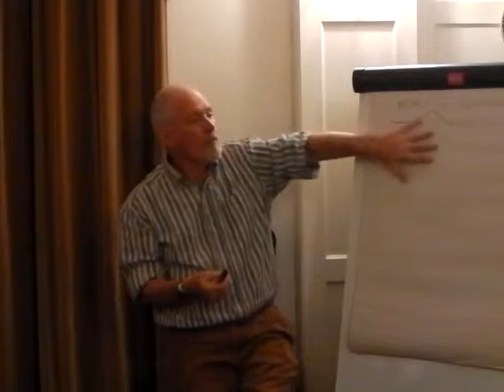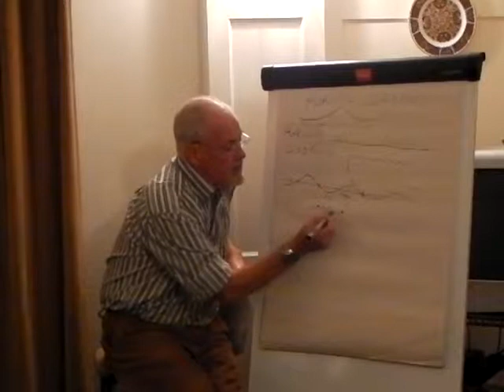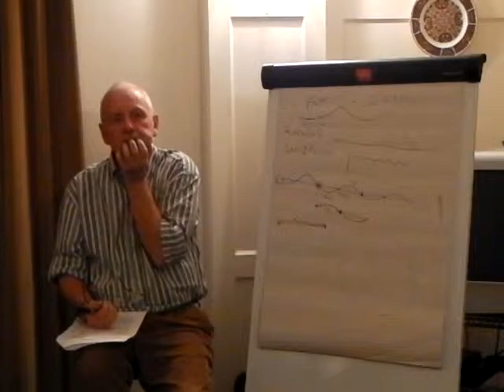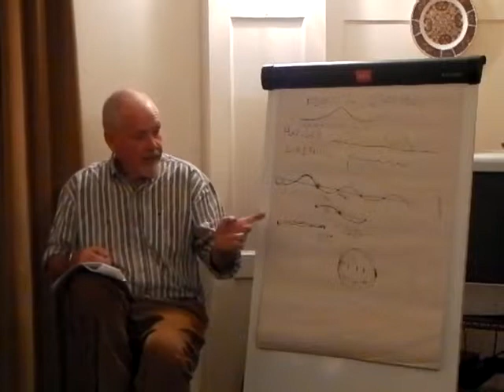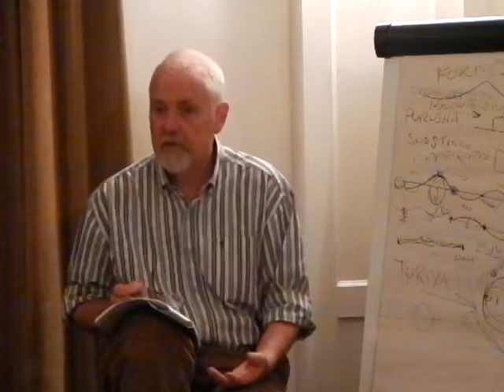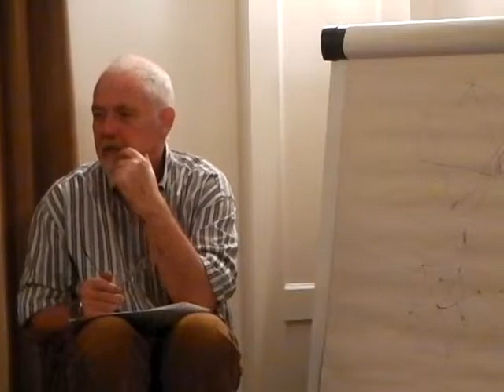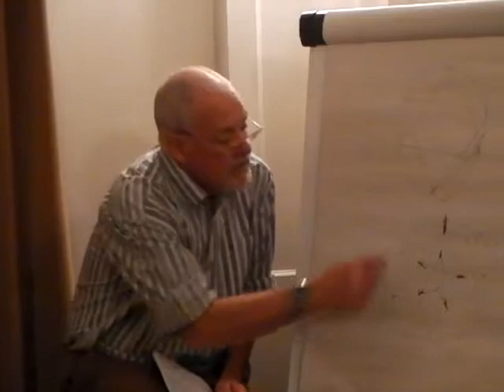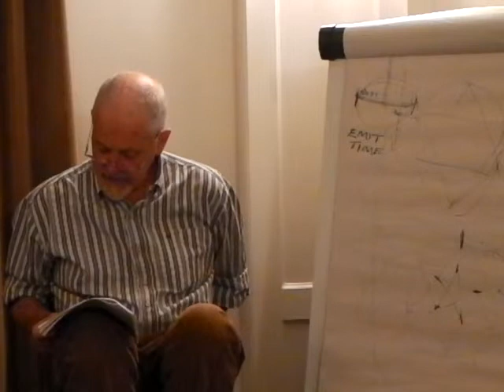Dr Alan Roberts - Assimilation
Talk on Eugene Halliday's concept of 'Assimilation'